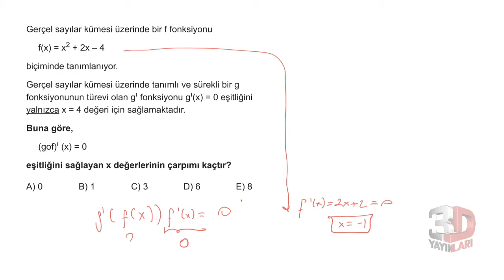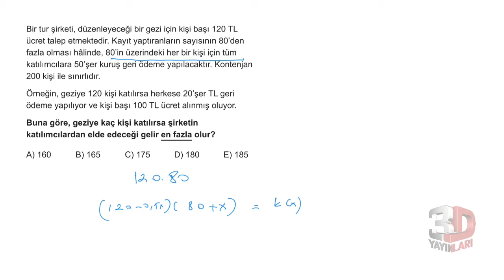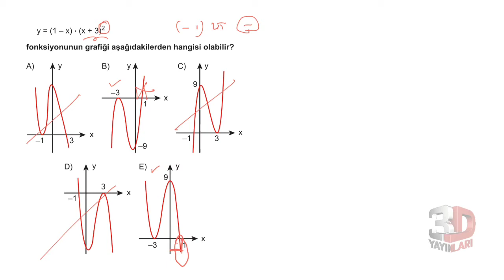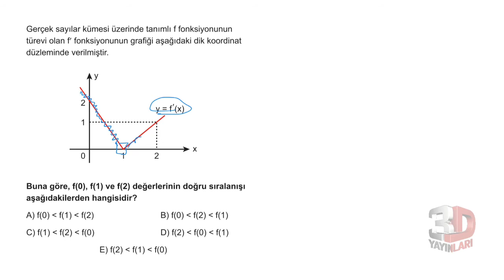3D AYT MATEMATİK ÇÖZÜMLERİ BÖLÜM-10 TEST- 19 BİREBİR ÖSYM (TÜREV)